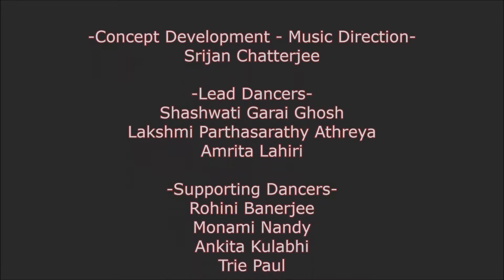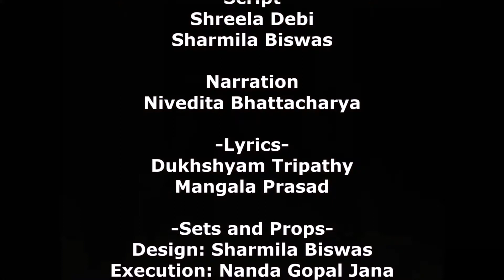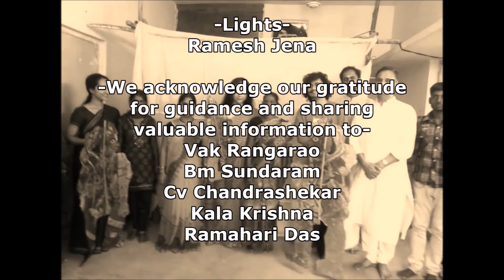Antaryatra - choreography by Sharmila Biswas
ANTAR YATRA - the journey within

Artistes have always seen the world through a different lens. And they have understood reality only through this lens. Antar Yatra,  brings the audience close to the inner domain of the women dancers of India, from past to present.

Apasara, the celestial dancers, occupy a major space in Indian mythology. The temple dancers, the court dancers and other professional dancers of the past consider themselves the incarnations of the Apsaras. They have the privilege of knowing the sixty-four Kalas. They are the Vidyadharis. They exist simultaneously in the mystic and the real worlds. They engage in intimate dialogue with the abstract, and bring the essence of it to the common man.

Their lifestyle, and their creative journey, set them apart from the conventional society. They are often treated as the consort of the Divine, who enlighten, elevate, and entertain. They are also feared as the illusive temptresses bringing misery.

Today’s dancers are the inheritors of that legacy.
Antar Yatra reflects the artistic vision of these special women.

The three different dance styles chosen for this production are
Bharatanatyam, Kuchipudi and Odishi, and performed by leading young dancers who have established themselves as torch bearers of their styles.

In this production, the technique of shadow puppetry and stagecraft play a major role in creating the feeling of a stage within a stage. Through this, the audience is allowed to travel between the real and the make believe.

The music is inspired by the performing art traditions of Odisha, Andhra Pradesh and Tamil Nadu. The musical team includes some of the most talented artistes of the three states.

Each scene, explores a different and dynamic aspect of dance. Facebook